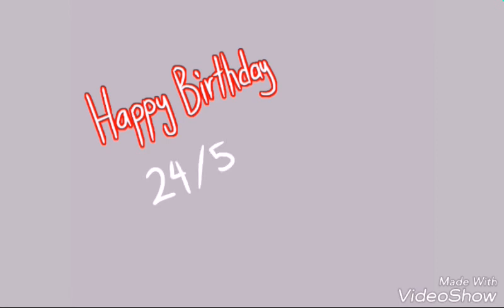★ Speedpaint : "Osomatsu-san" Birthday ☆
Today, 24/5 is the day of those NEETs birthday and as an Osomatsu-san fan, I should draw something right ?

But I can only draw Osomatsu bc I have exam on the day I was drawing this so I didn't have much time

⇨ Credits ⇦

Osomatsu-san ⓒ Akatsuka Fujio

Time : about 1h 30m

♬ Song ♪

Zenryoku Batankyuu

□ Tools □

ibisPaint X

VideoShow